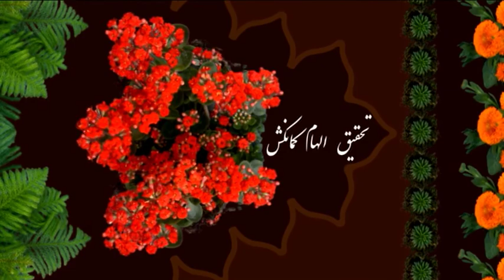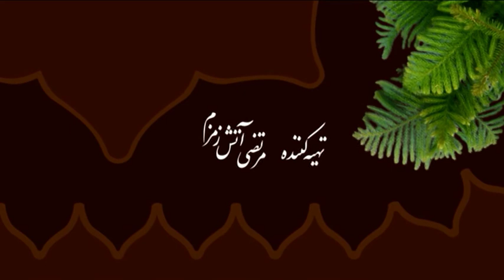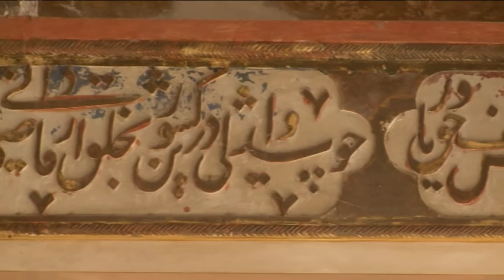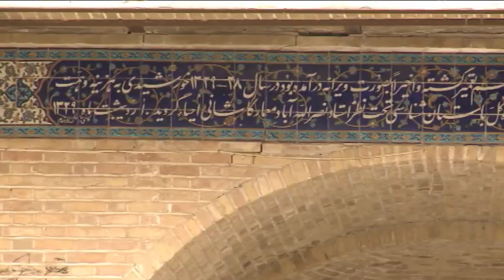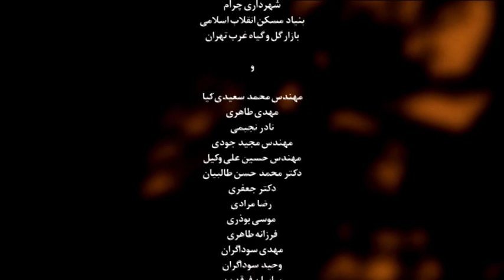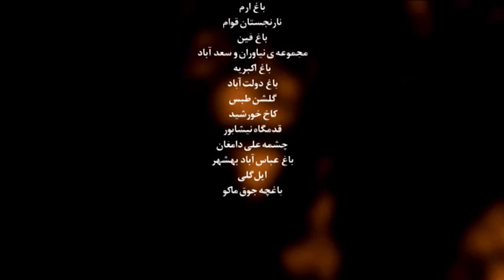Lost Paradise, Episode 8, Persian Garden مجموعه مستند بهشت گمشده، قسمت هشتم، باغهای ایرانی